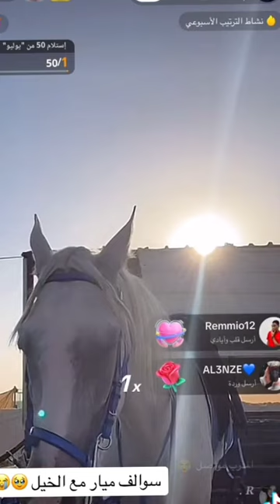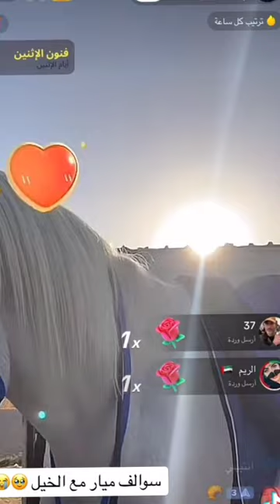فلوقات الفروسيه وسوالف مع الخيل ميارو 🔥🤍